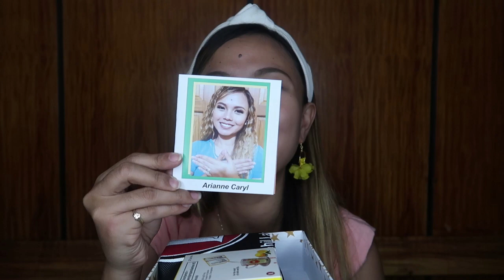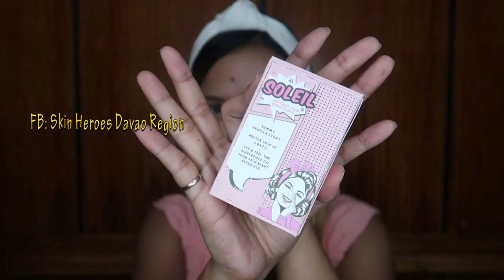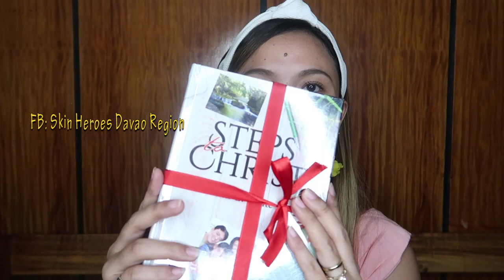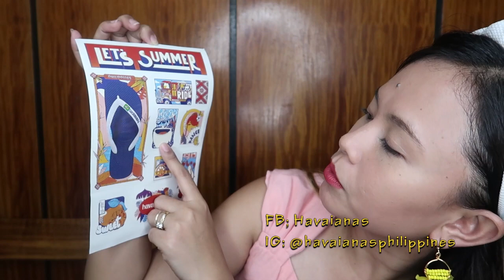UNBOXING PR GIFTS | MOMMY VLOGGER DAVAO CITY | ARA CASAS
Earrings